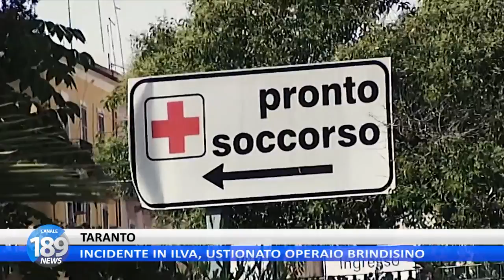TARANTO: INCIDENTE ILVA, USTIONATO OPERAIO BRINDISINO